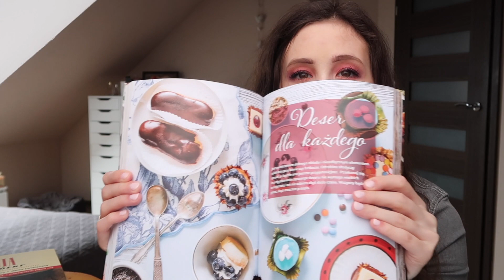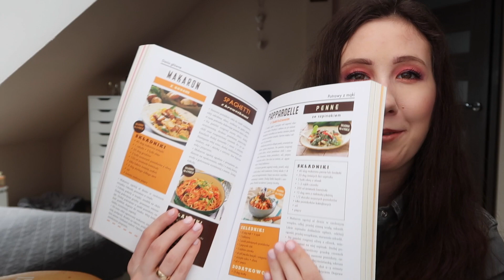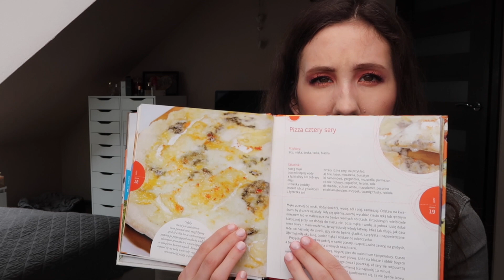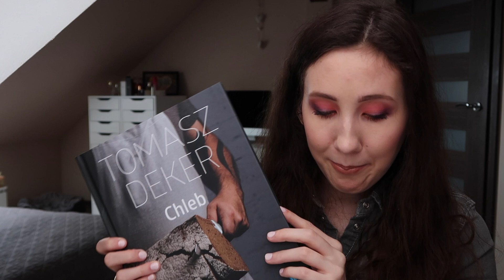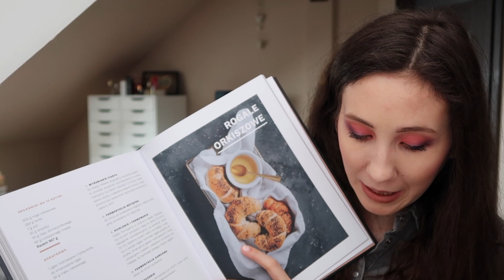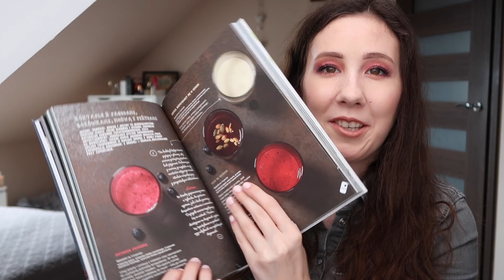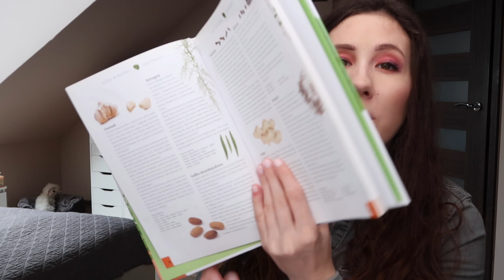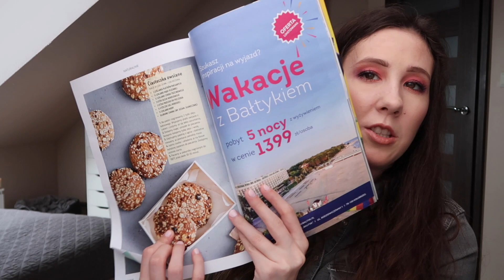📚MOJE ULUBIONE KSIĄŻKI KULINARNE📚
Książki kulinarne- bardzo bliski dla mnie temat. Jeżeli chciecie zobaczyć z jakich książek najczęściej korzystam, to zapraszam Was serdecznie do oglądania.
Linki do książek znajdziecie poniżej!

Zawsze możesz również kliknąć w ikonkę DZWONECZEK by otrzymywać powiadomienie o nowym filmie na moim kanale.

Pozdrawiam
Filka

Wszystkie materiały video są mojego autorstwa.
Kopiowanie i wykorzystywanie bez mojej wiedzy jest niezgodne z prawem autorskim i podlega karze.